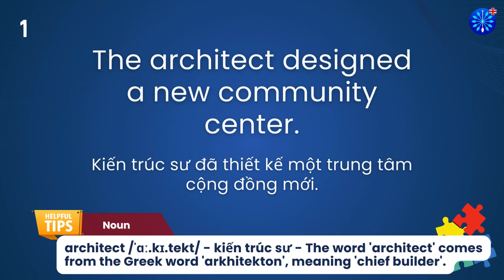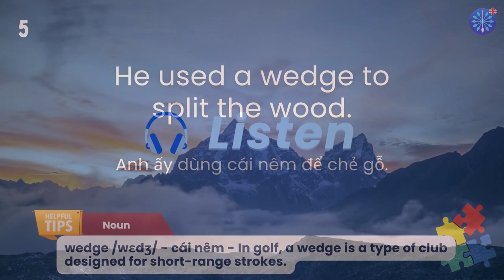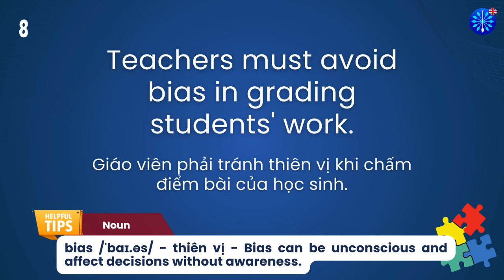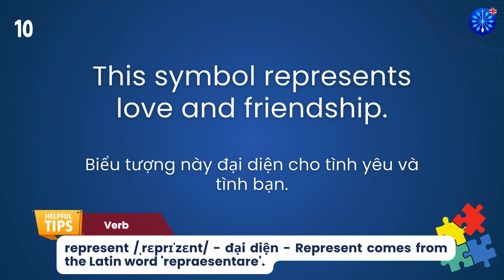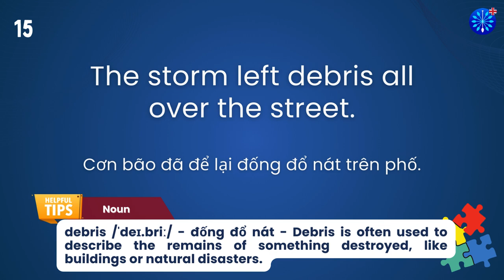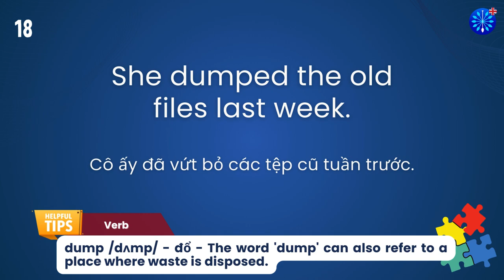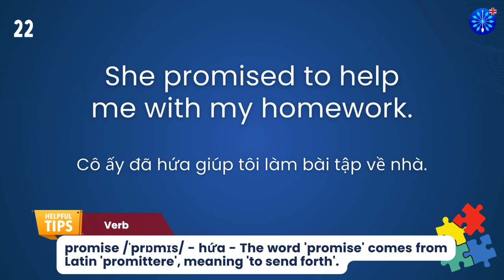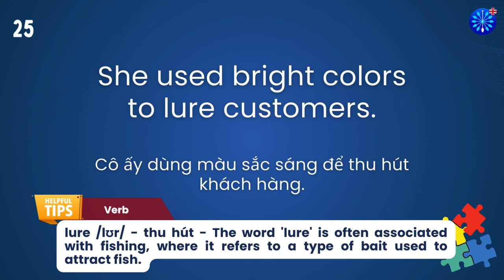Học Tiếng Anh | Từ Vựng Tiếng Anh Toeic Core Phần 30/100 | Perfect for IELTS TOEFL | Words & Samples